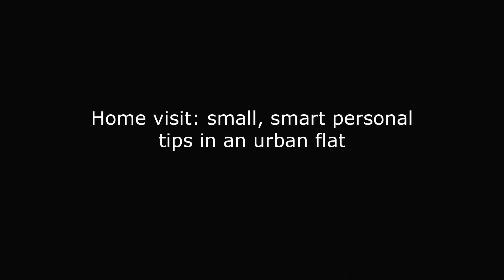Home visit: small, smart, personal tips in an urban flat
A tour of Sophie’s personalised urban flat.
Video created in Sophie’s flat in London.